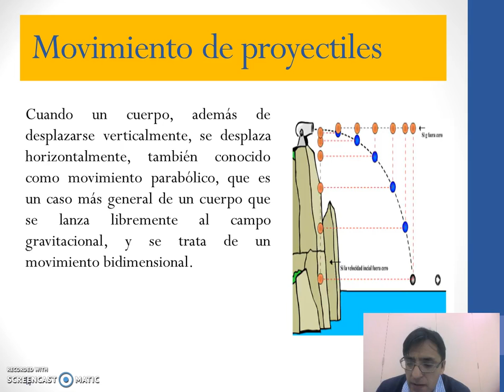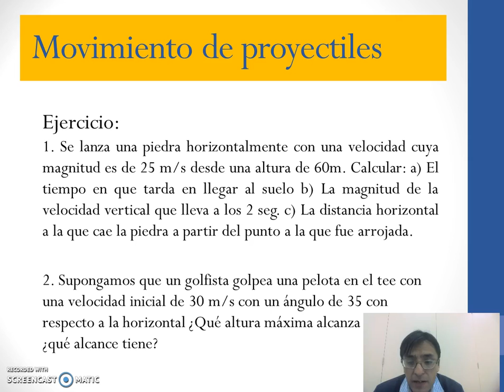UTPL(MICROVIDEOS(CCEE(EVA)))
Ciencias de Educación
Física
Javier Carrión